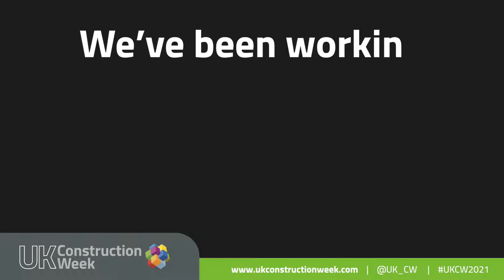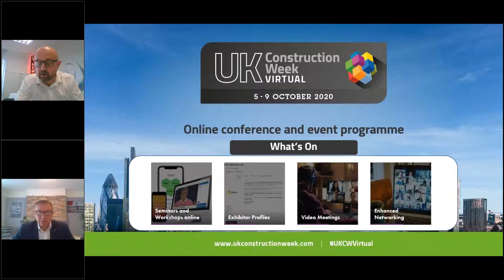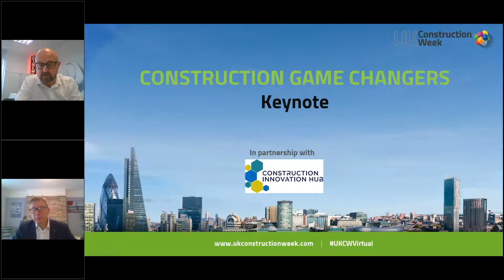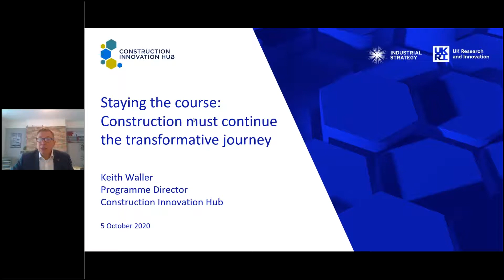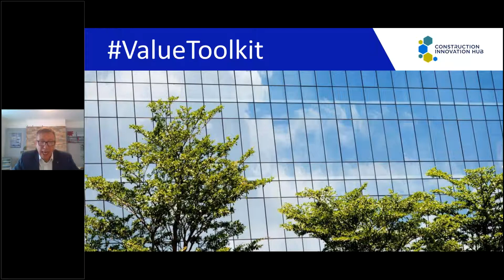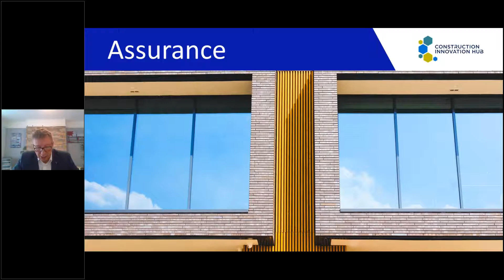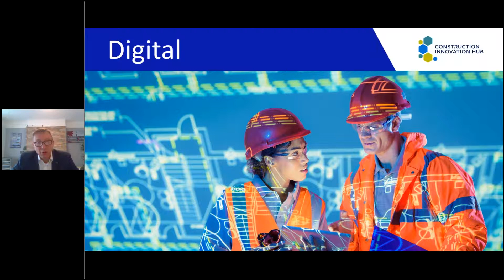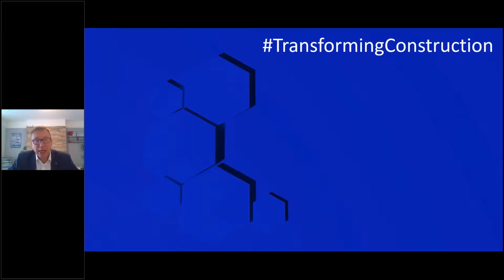Leading keynote from Keith Waller - UK Construction Week Virtual (UKCW)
Watch the leading keynote from Keith Waller,  Programme Director at Construction Innovation Hub for UK Construction Week Virtual .

UK Construction Week Virtual (UKCW) is a 5 day online event, taking place on 5-9 October 2020. It consists of 5 key content streams, opportunity for industry to network, and a chance to review where we are on the road to recovery.

To join the event and watch all the recorded webinars, register